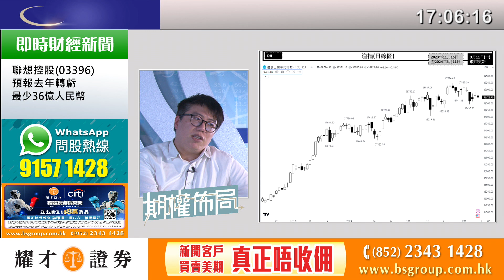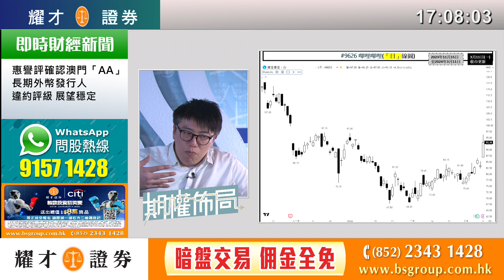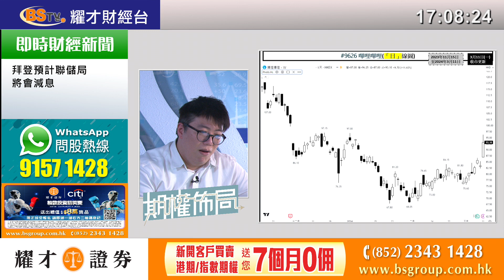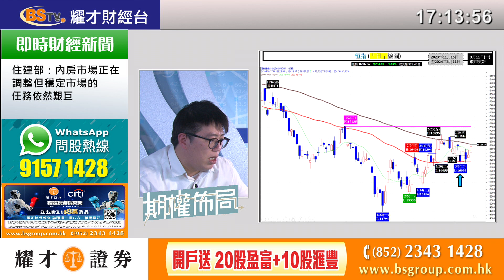耀才財經台 陳偉明－期權佈局 11/03/2024